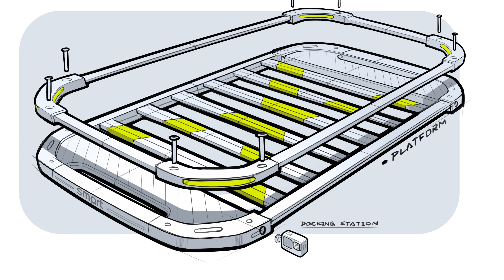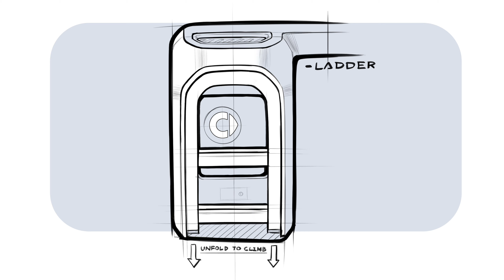⚡️SMART #5 Adventurers’ Collection - Maximum Practicality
Smart has released the first sketches of the #5, a mid-size SUV that follows the brand’s new stylistic course inaugurated by the team of Gorden Wagener, Chief Design Officer for Mercedes-Benz Group, with the #1. The model will be officially unveiled on 28 August 2024 in Australia, a country that responds to the particularly adventurous soul of the car for which the designers have created the Adventurers’ Collection, a series of accessories dedicated to off-roading and the outdoors.

Each element of the Adventurers’ Collection evokes high-quality design without compromising safety or vehicle performance. The equipment has good aerodynamic performance thanks to rounded corners and various openings to allow air to pass through, minimising wind resistance and noise, ensuring that adventure seekers can explore in safety and comfort aboard their #5. Inspired by Smart concept car designs, the roof-integrated roof rack features rounded corners and a highly futuristic appearance, while incorporating the ‘X’ shape. Its modular design allows for flexibility and future upgrades, while the removable dual-layer structure leaves room to accommodate additional cargo to ensure versatility and preparedness for any journey.

The side steps are designed to enhance both the ease of access and the muscular feel of the vehicle. The elegantly designed side bag attached to the top left rear of the vehicle has an ultra-slim, modern style that reflects Smart’s fashionable aesthetic. Incorporating playful design elements, the side ladder for access to the roof is located at the top right rear of the vehicle and is realised with rounded corners and non-linear surfaces, aligning with the elegant design language. Finally, the underbody protection brings a higher level of safety to every adventure.